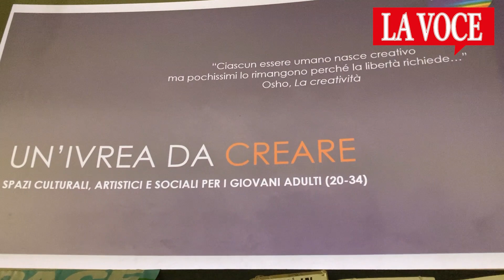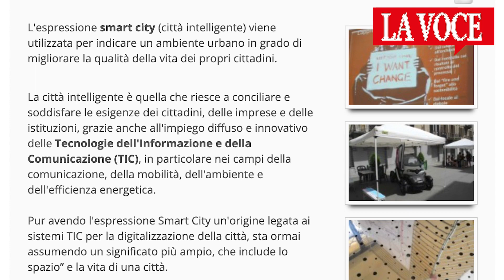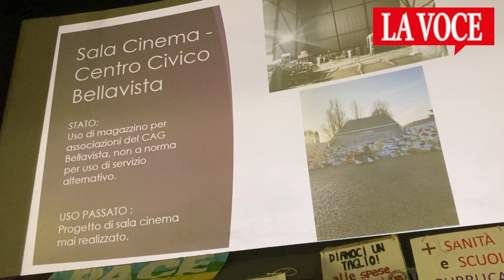Non si vive di solo Carnevale. Dito puntato sul “Castellazzo”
Diceva bene Edgar Allan Poe che “coloro che sognano di giorno sanno molte cose che sfuggono a chi sogna soltanto di notte ...”.

Capita anche questo a Ivrea, a pochi mesi dalle elezioni amministrative, in una serata organizzata da Unione Popolare presso il Cinema Politeama. Aldilà delle alleanze, di chi vincerà e di chi perderà, loro è da mesi che lavorano ad un programma, insieme, da soli e pure a gruppi.

Tutti lì a sognare una città diversa e a misura degli ultimi, dei disagiati, dei senzalavoro. Parole vecchie eppure così attuali. In giro c’è chi le usa “tanto per”, ma qui è tutta un’altra storia. Qui ci credono davvero.